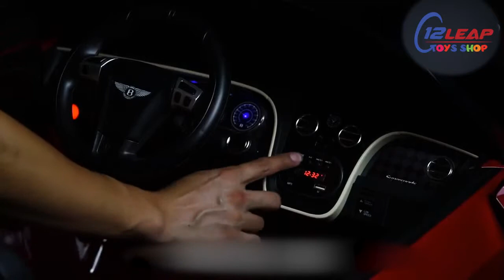March 22, 2019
FB: @12leap Cambodia @12leap Phone Shop
ទីតាំងទី1: 💥12leap Shop ផ្លូវកម្ពុជាក្រោម ជាប់ភោជនីយដ្ឋាន ថ្មដា ☎️011/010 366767
ទីតាំងទី2: 💥12leap Toys Shop ផ្លូវប៉ាស្ទ័រ ទល់មុខភោជនីយដ្ឋាន ចំប៉ា ☎️078/ 017/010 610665